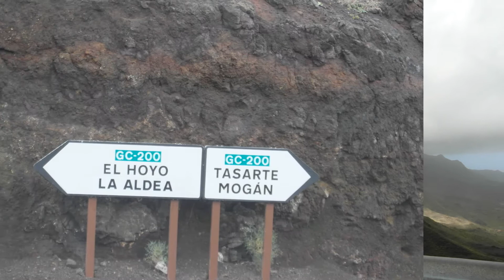Rundt på Gran Canaria 2013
Rundt på Gran Canaria efter stormen  2013